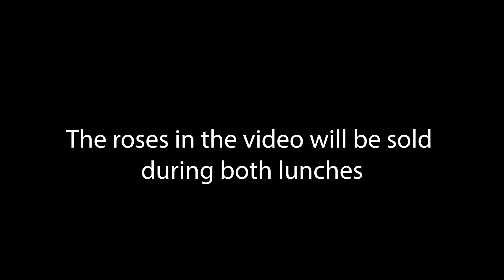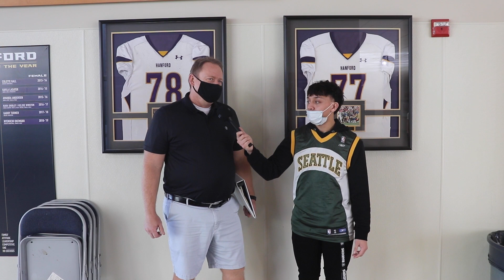February 11, 2022 - HHS Falcon Report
Anchors: Augustin Dulauroy, Elizabeth McCluskey, Elahee Khurana, & Miguel Saenz
Edited by: Peter Wilhelm & Lauren Burke
Intro & Outro: Leo Rangel
Robot Romance: Augustin Dulauroy
Library Promo & Me to We: Katie Blackburn
Super Bowl Predictions: Preston Southern, Zeke Lin, Braeden Riley, & Keoni Vasquez
Valentine Spirit Promo: Peter Wilhelm & Sadie Sizemore